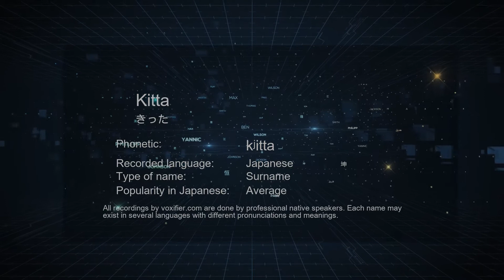How to Pronounce Kitta (きった) in Japanese - Voxifier.com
This is the Japanese pronunciation, gender, and phonetics recording of the name Kitta (きった). The same name may exist in other languages with different pronunciations. Check the meaning of name along with other possible pronunciations or similar names for free Voxifier uses the help of expert linguists to simplify pronunciations by replacing some special sounds with sounds more commonly available across all languages.